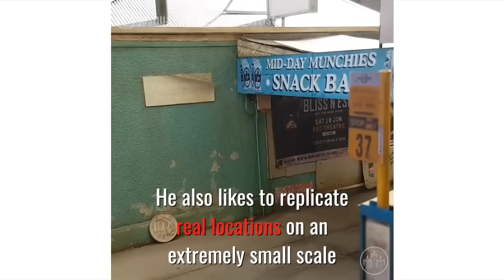Mini Gritty City Sculptures by Joshua Smith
Joshua Smith is building his own mini universe, mimicking the grit and grime of urban architecture.

Permission granted by Joshua Smith.

• • • FOLLOW Joshua Smith • • •